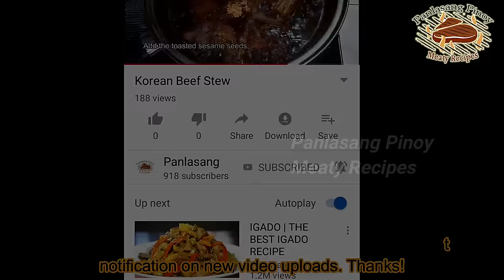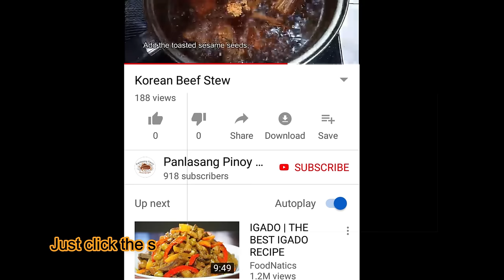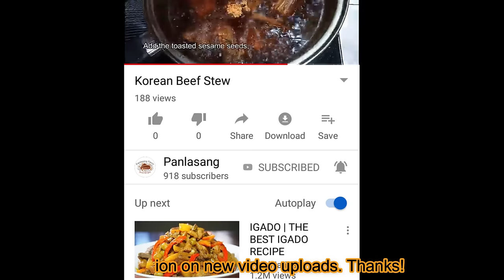GANITO KADALI GAWING BISTEK ANG MANOK!!! NAPAKASARAP PANG CARINDERIA AND LEVEL!!!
Chicken bistek is another variation of the well known traditional beef bistek. I think this is the healthier version of bistek compared to beef or pork and it also needs less time to cook.

Chicken Bistek Ingredients
1 kilo chicken thigh, deboned or bone-in
2 Tbsp. calamansi juice
5 cloves garlic minced
2 medium sized onions sliced into rings
4 Tbsp. soy sauce
1 tsp. ground black pepper
1 Tbsp. butter
4 Tbsp. cooking oil
1 tsp. Maggie magic sarap optional
1 to 2 Tbsp. sugar